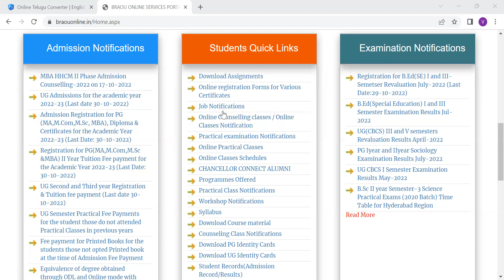Last Chance to Join UG & PG in Ambedkar Open University / Open Degree admissions /Distance Education